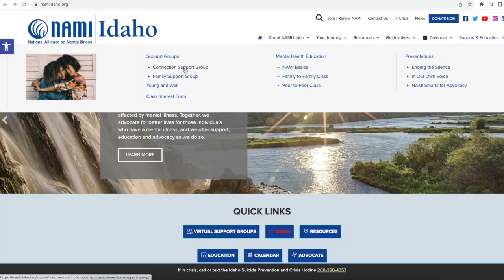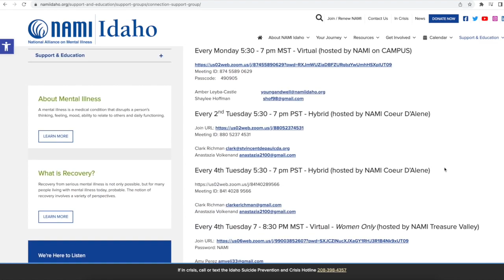Increase in adults reporting symptoms of anxiety and depression, study finds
Since the start of the pandemic, those in the mental health field are seeing an increase in people who need help.